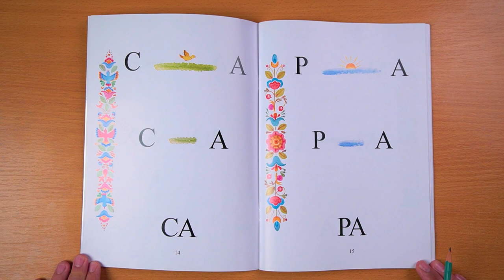Сторінка 14. Схеми голосового поєднання літер у «відкритих» складах.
Це склади, які закінчуються на голосний звук.
Літера, що позначає приголосний звук дуже швидко повинна добігти до тієї, що позначає голосний звук, голосний трішки протягується:  СААА,
другий рядок –  трохи швидше: САА
і швидко:  СА.
Коли дитина тільки вчиться читати, в неї працює два основні види пам`яті: зорова та слухова, але слухова сильніша, тому якийсь час потрібно супроводжувати читання дитини своїм голосом, ніби вести її за собою.
Це об`єднує дитину та вчителя.
Всі літери вимовляйте чітко, дзвінко.